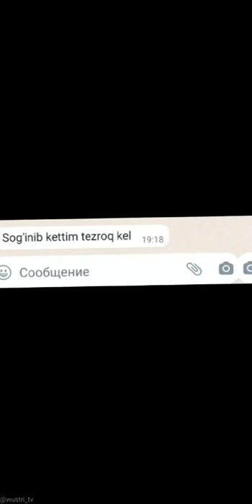Onajon baxtimga doimo sog boling ♥️